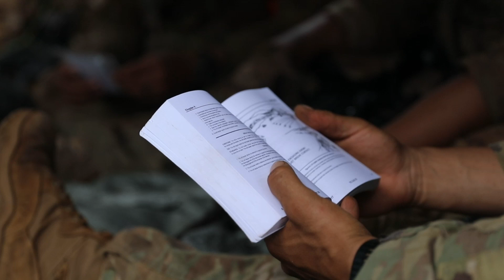Wolfhounds Establish Security Posture Around Objective Austin at JPMRC 24-01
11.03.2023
Video by Sgt. Michael Martin
5th Mobile Public Affairs Detachment

U.S. Army Soldiers assigned to 2nd Battalion, 27th Infantry Regiment,3rd Infantry Brigade Combat Team, 25th Infantry Division, defend objective Austin at South Range on Schofield Barracks, Hawaii, Nov. 3, 2023. The Joint Pacific Multinational Readiness Center (JPMRC) is the Army’s newest Combat Training Center (CTC) and generates readiness in the environments and conditions where our forces are most likely to operate in. JPMRC 24-01 includes over 5,300 training participants from across the U.S. Joint Force, New Zealand, the United Kingdom, Indonesia, and Thailand.